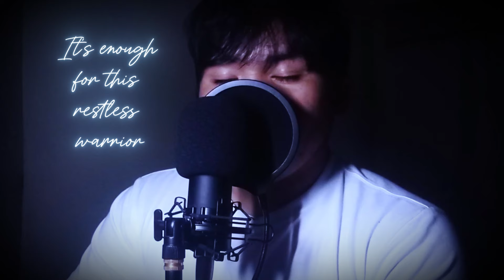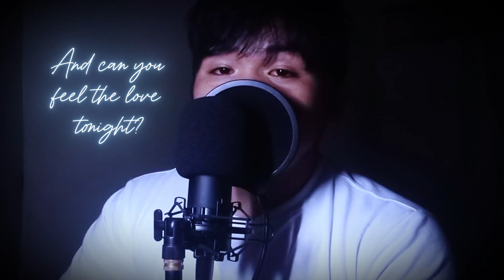Can You Feel the Love Tonight (Elton John) - Cover by Ralskies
It's enough.. for both kings and vagabonds 🧡

Anson Seabra's version is such a wonderful cover! It really inspired me to make this